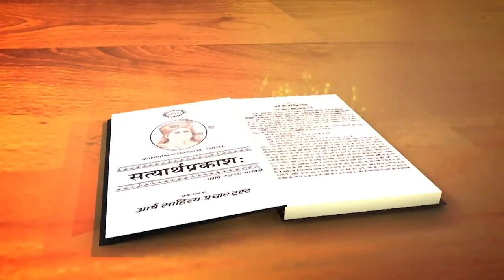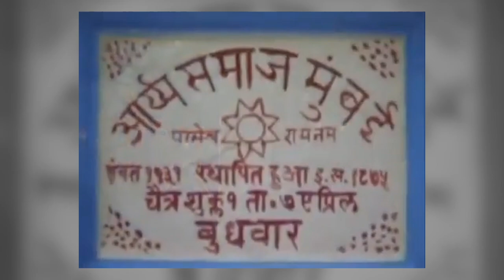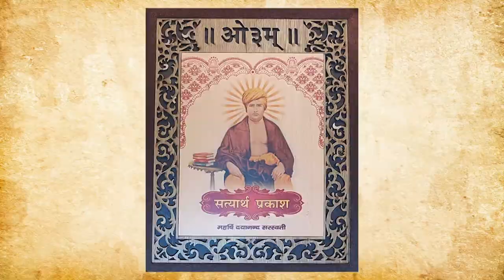Swami Dayanand Saraswati I Documentary I Films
Dayanand Saraswati was a saint and reformer of Hinduism that lived from 1824 to 1883 during the British Raj. He was against the practices of child marriage, encouraged widow remarriage and supported girl education. He founded the Arya Samaj Movement in India. He was great influence on Mahamta Gandhi and he is one of the most unsung heroes of India. Sagar World is coming up with a film on this great historical figure of modern india.